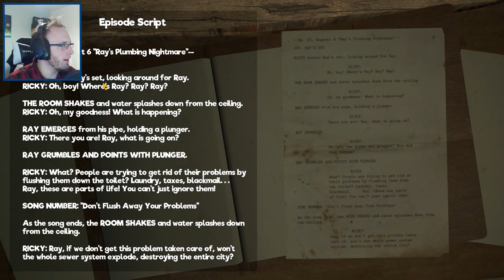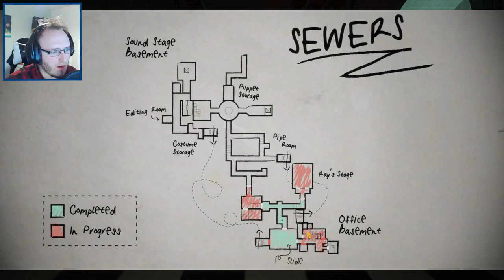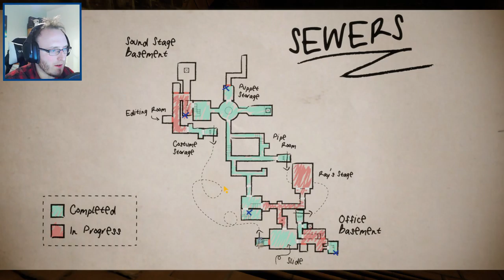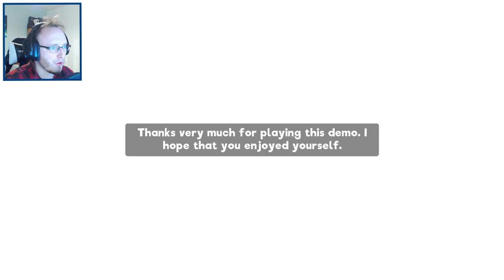My Friendly Neighbourhood Demo | SHADOW CLONE PUPPETS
They may be puppets...but don't take them for muppets